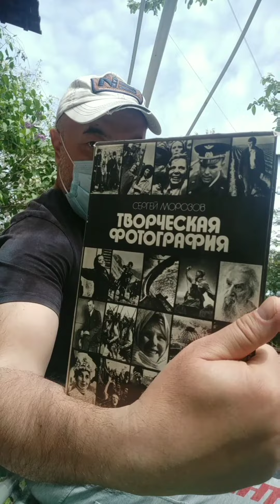12 апреля 2020 г.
Karantinda Nozim Tolipov